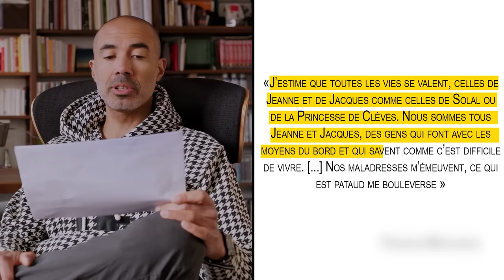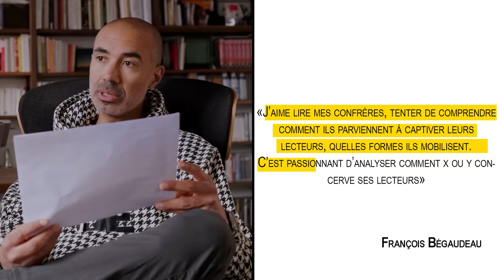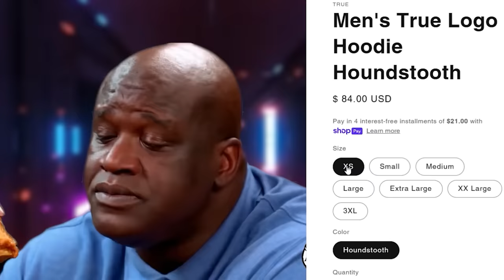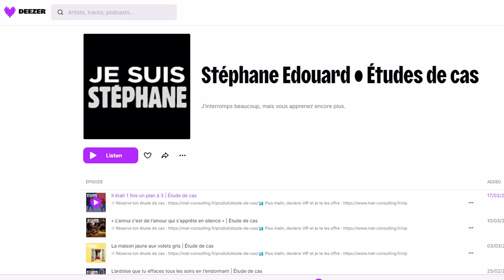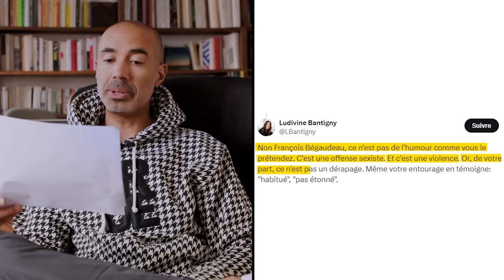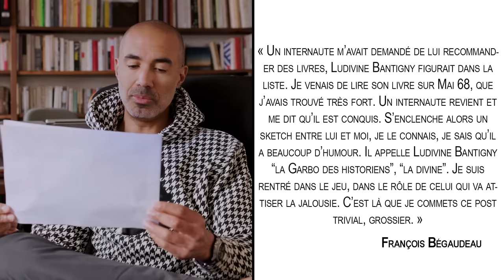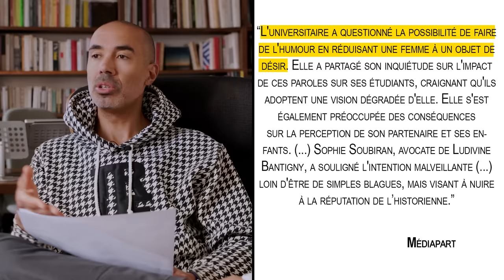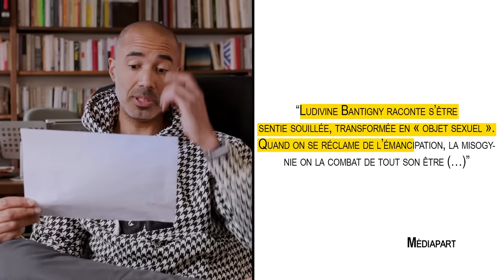Je souhaite la bienvenue à cet éminent intellectuel dans le camp des méchants | 𝐒𝐭𝐞́𝐩𝐡𝐚𝐧𝐞 𝐄𝐝𝐨𝐮𝐚𝐫𝐝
Mon fameux sweat à capuche offert pour tout abo vip premium ou intégral en avril (et ça n'est pas une blague)